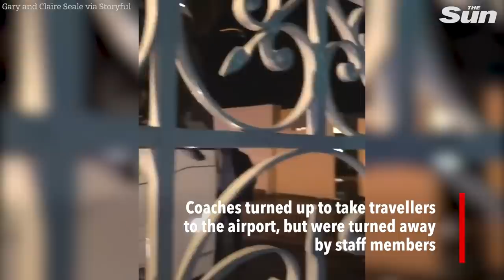Thomas Cook holidaymakers ‘held hostage’ in Tunisia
Tourist travelling with Tomas Cook who were staying at the Les Orangers beach resort in Hammamet, Tunisia reported they were locked inside and stopped from leaving.

Gates were locked and guests were warned they had to settle up with their hotels — despite having already paid the holiday company.

“We are literally being held hostages in a hotel in Tunisia”

Three coaches that turned up to take travellers to the airport were turned away by staff.